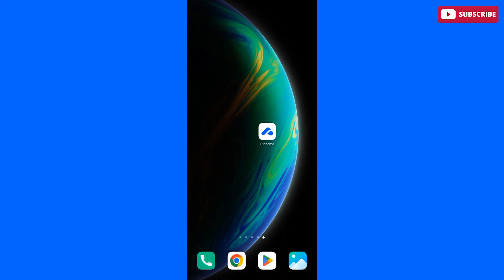BERSIH BERSIH RUMAH CUMA TINGGAL DUDUK MANIS! MUMPUNG LAGI ADA PROMO | REVIEW APLIKASI